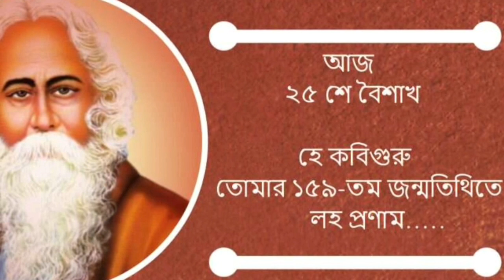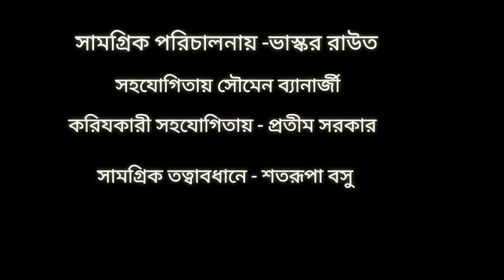রবীন্দ্রনাথ ঠাকুরের ১৫৯ তম জন্ম জয়ন্তী (২০২০ ) পরিচালনায় - ভাস্কর ডান্স অ্যাকাডেমি......